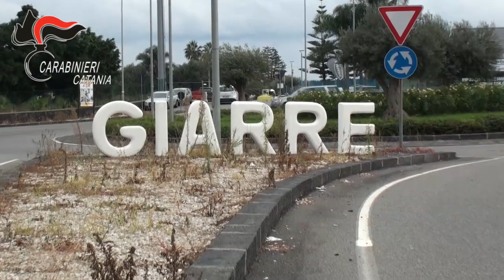OPERAZIONE SMACK FOREVER